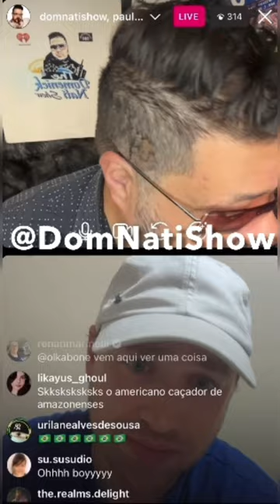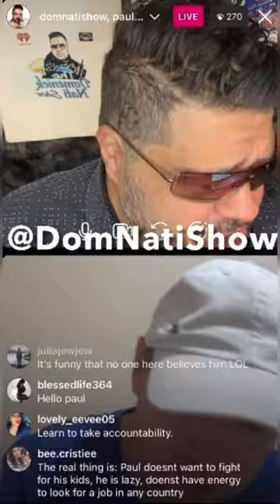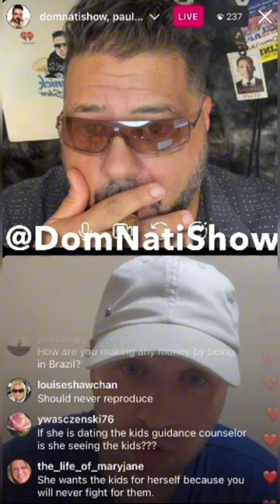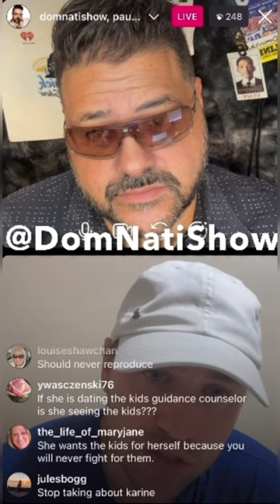90 Day Fiancé: Paul Staehle Says He Wants To Date Angela Deem